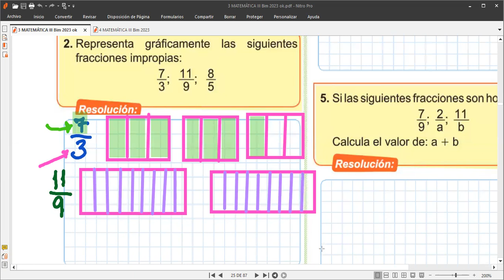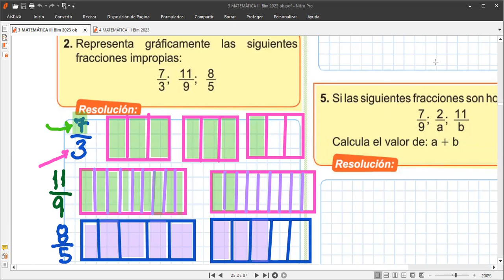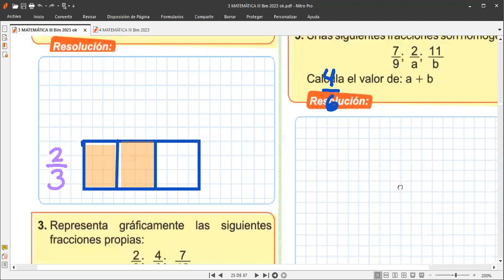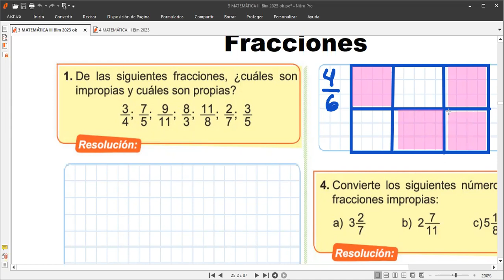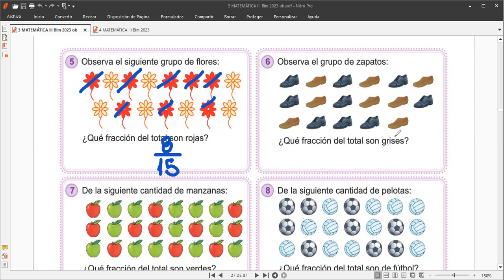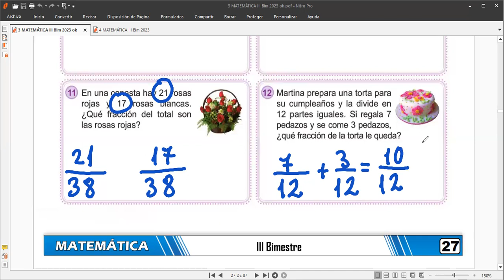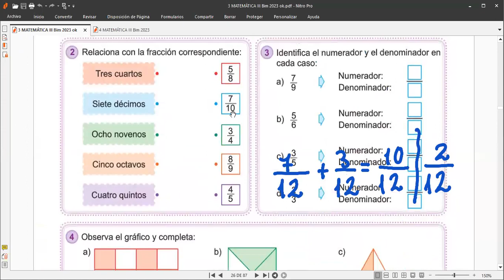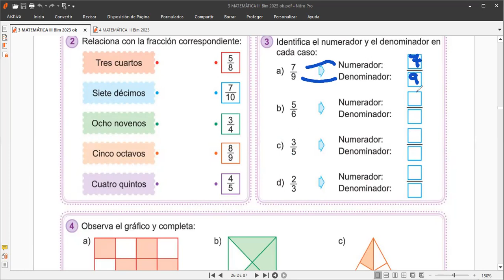3er Grado FRACCIONES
Clase de hoy lunes 28 de agosto